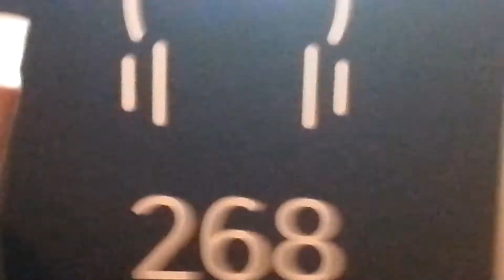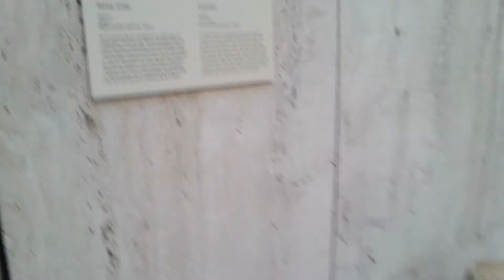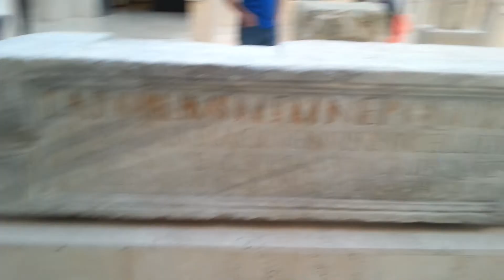La Dama de Elche la más importante del museo arqueológico de Madrid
En la noche de los museos